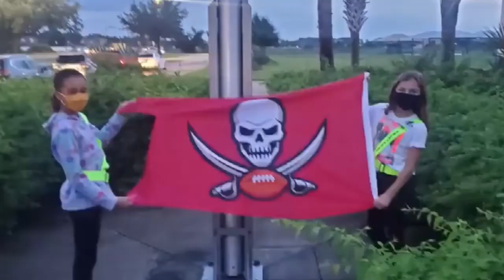Bucs Promo Week 4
A promo for the Tampa Bay Bucs